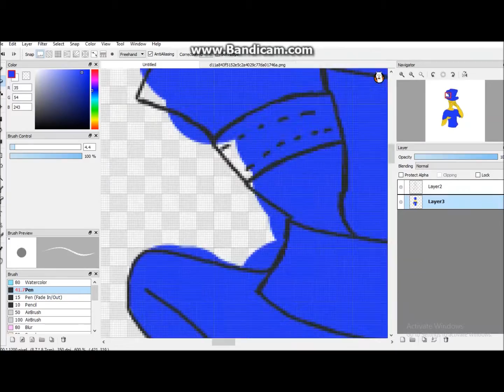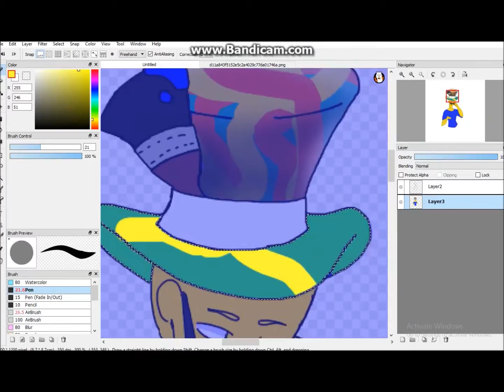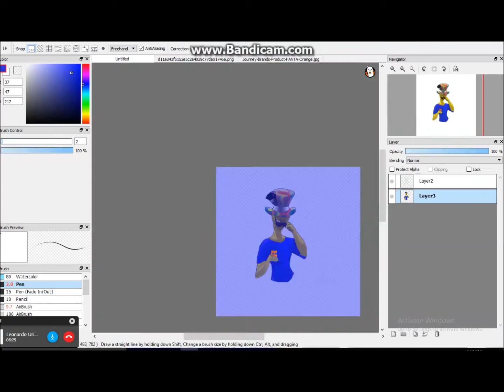Roblox Speedpaint { st00kip}